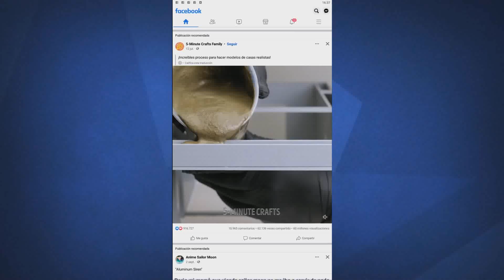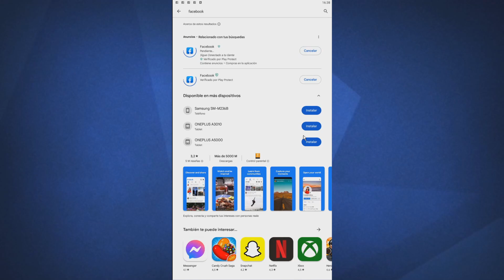✅SUBIR VIDEOS A FACEBOOK SIN PERDER CALIDAD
Aprende a como subir videos a Facebook sin perder calidad, ya que solo tienes que seguir los pasos que explicamos en este tutorial.